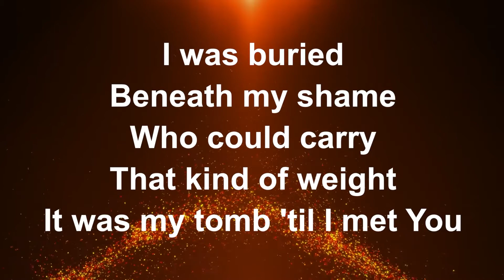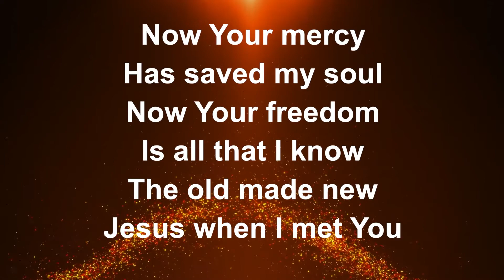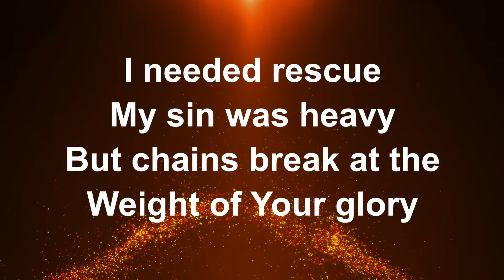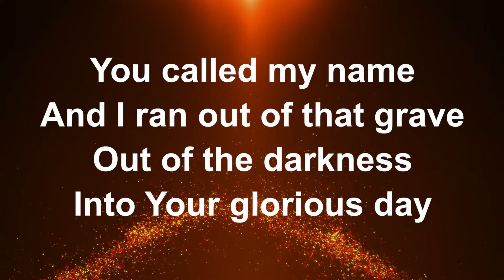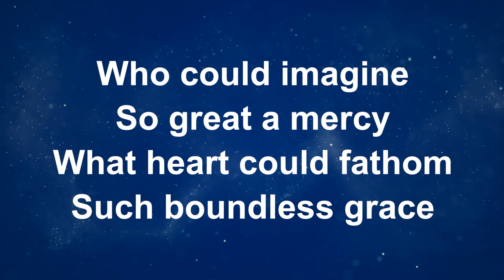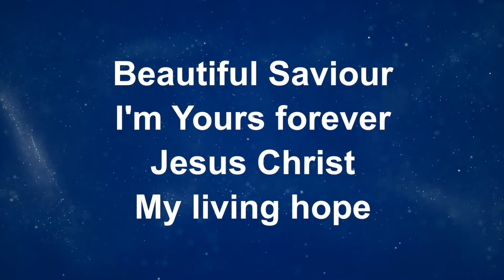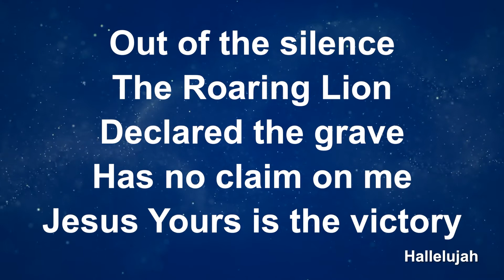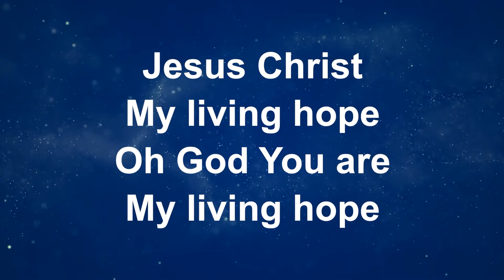August 23 2020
Anoka Covenant Church online service for August 23, 2020.  Due to technical problems the picture is not set correctly but the audio is fine.